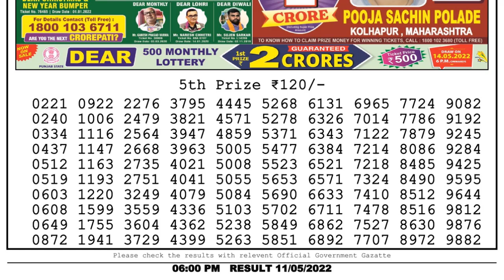Dear Lottery Sambad 6pm today 11.05.22 Nagaland State Lottery Result